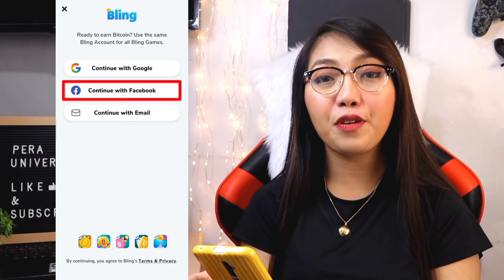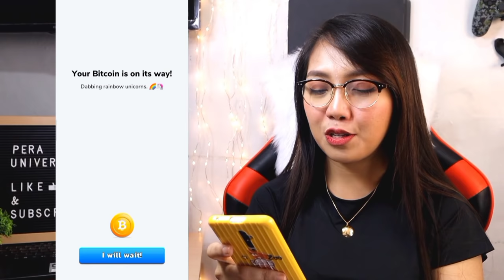PROMISE NO INVITE! LARO KA LANG 1 MINUTE PAYOUT NA AGAD AGAD!! PWEDE SA TAMAD | LEGIT WITH OWN PROOF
HAPPY EARNINGS ♡